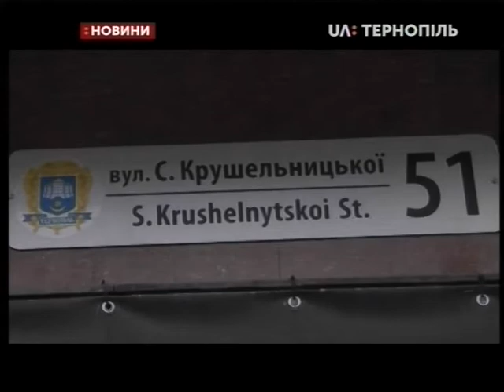7.06.2019. Новини. 20:30